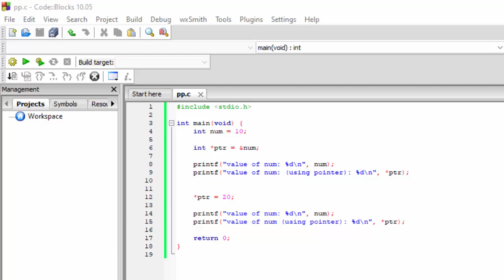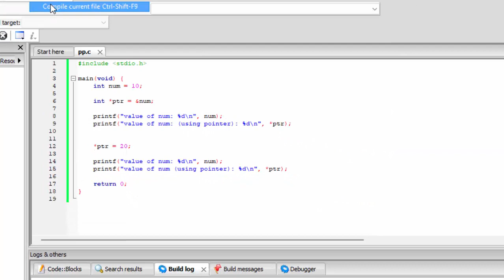Pointer variable in C Language@COMPUTEREXCELSOLUTION